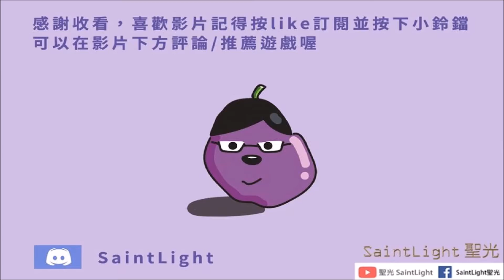【廣告VS現實】ldle Chaos(新楓之谷的音效？)